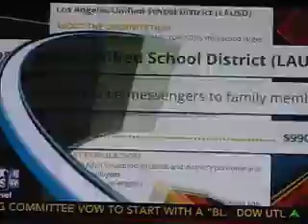Fox and Friends news stories - June 16, 2013 No. 1